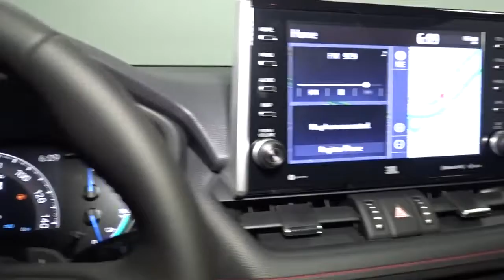2022 Toyota RAV4 Prime Hillside, Newark, Union, Elizabeth, Springfield, NJ 220634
2022 Toyota RAV4 Prime available in Hillside, New Jersey at Route 22 Toyota. Servicing the Newark, Union, Elizabeth, Springfield, NJ area.
2022 Toyota RAV4 Prime XSE - Stock#: 220634 - VIN#: JTMEB3FV4ND080827

The Smart Way To Buy! Are you tired of hidden fees and bogus rates ruining your search process? Now there's a way to avoid all of the nonsense. Introducing the smart way to buy from Route 22 Auto's. The advantages of the smart way to buy are endless. There is no pressure throughout your search. You can finally feel at ease when purchasing a car. Since there are no hidden fees, there are no surprises or gimmicks revealed when you finally make a decision. Route 22 Autos salespeople are direct and value your time, so there is no back and forth or confusion. They know it's necessary for you to feel comfortable during the buying process and want to be trusted. The smart way to buy is smart for a reason. The team at Route 22 Auto's does Internet research every day to discover the right price for you. They make sure to look at competitors' pricing and numbers from industry experts so you can feel confident that you're getting the best offer possible. The main factors that contribute to your final cost are market value, product availability, days' supply in the market and the product age, color and equipment. It's easy to feel secure with the smart way to buy. This Toyota includes: BLACKOUT EMBLEM OVERLAYS (TMS) (PPO) 50 STATE EMISSIONS RADIO: PREMIUM AUDIO W/NAVIGATION Smart Device Integration HD Radio Navigation System AM/FM Stereo Satellite Radio Bluetooth Connection Premium Sound System Telematics Requires Subscription MP3 Player PAINT PROTECTION FILM (TMS) DOOR SILL PROTECTOR (TMS) (PPO) ALL WEATHER LINER PACKAGE (TMS) BODY SIDE MOLDING (TMS) (PPO) HEATED REAR OUTBOARD SEATS Heated Rear Seat(s) ROOF RACK CROSS BARS (TMS) (PPO) Luggage Rack SPECIAL COLOR AC FAST CHARGER WEATHER PACKAGE Variable Speed Intermittent Wipers Heated Steering Wheel Intermittent Wipers Leather Steering Wheel Rain Sensing Wipers MUDGUARD (TMS) (PPO) DOOR EDGE GUARD (TMS) (PPO) *Note - For third party subscriptions or services, please contact the dealer for more information.* This SUV gives you versatility, style and comfort all in one vehicle. You appreciate the finer things in life, the vehicle you drive should not be the exception. Style, performance, sophistication is in a class of its own with this stunning Toyota RAV4 Prime XSE. This AWD-equipped vehicle will handle beautifully on any terrain and in any weather condition your may find yourself in. The benefits of driving an all wheel drive vehicle, such as this Toyota RAV4 Prime XSE, include superior acceleration, improved steering, and increased traction and stability. This Toyota RAV4 Prime XSE is equipped with navigation, so you no longer have to wonder if you're headed in the right direction.
Radio w/Seek-Scan, Clock, Speed Compensated Volume Control, Aux Audio Input Jack, Steering Wheel Controls, Voice Activation, Radio Data System and External Memory Control,Streaming Audio,Integrated Roof Antenna,3 LCD Monitors In The Front,Radio: Audio Plus -inc: 9 touch screen, 6 speakers, USB media port, 4 USB charge ports, hands-free phone capability and music streaming via Bluetooth wireless technology, Android Auto/Apple CarPlay/Amazon Alexa compatibility and SiriusXM w/3-month All Access trial,Roof Rack Rails Only,Laminated Glass,Fixed Rear Window w/Fixed Interval Wiper and Defroster,Lip Spoiler,Black Bodyside Cladding and Black Wheel Well Trim,Steel Spare Wheel,Clearcoat Paint,Tailgate/Rear Door Lock Included w/Power Door Locks,Black Grille w/Chrome Surround,Black Rear Bumper w/Black Rub Strip/Fascia Accent,Deep Tinted Glass,Body-Colored Door Handles,Compact Spare Tire Mounted Inside Under Cargo,Power Liftgate Rear Cargo Access,Galvanized Steel/Aluminum Panels,LED Brakelights,Body-Colored Front Bumper w/Black Rub Strip/Fascia Accent and Metal-Look Bumper Insert,Headlights-Automatic Highbeams,Variable Intermittent Wipers,Express Open/Close Sliding And Tilting Glass 1st Row Sunroof w/Sunshade,Black Side Windows Trim and Black Front Windshield Trim,Auto On/Off Projector Beam Led Low/High Beam Daytime Running Auto High-Beam Headlamps w/Delay-Off,Black Power Heated Side Mirrors w/Manual Folding and Turn Signal Indicator,Tires: 235/55R19 AS,Wheels: 19 Alloy -inc: painted and machined finish,Seats w/Leatherette Back Material,Dual Zone Front Automatic Air Conditioning,Manual Adjustable Front Head Restraints and Manual Adjustable Rear Head Restraints,Engine Immobilizer,Trip Computer,Power Door Locks w/Autolock Feature,Front Map Lights,Perimeter Alarm,Safety Connect with 1-year trial Tracker System,SofTex Seat T